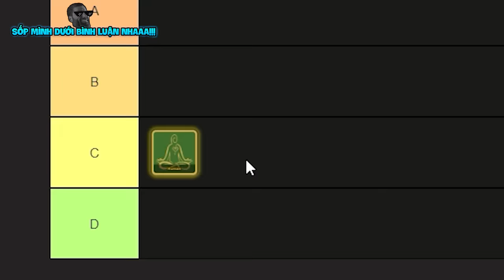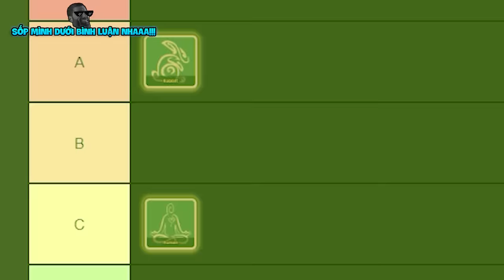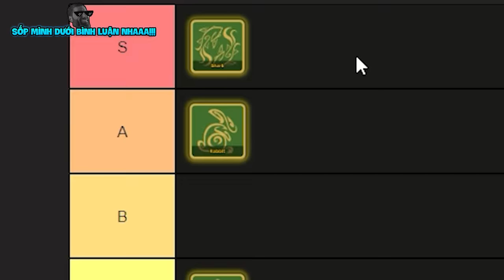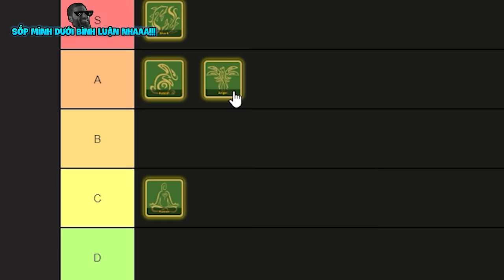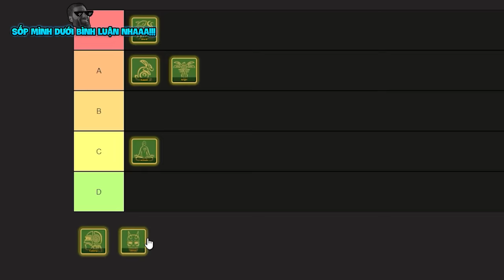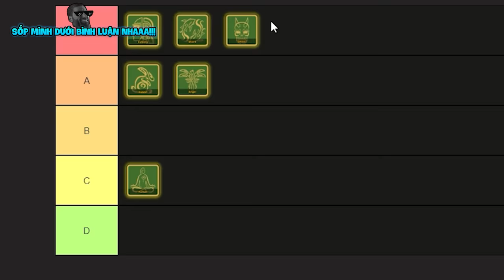Mình Xếp Hạng TẤT CẢ Tộc Cùng VDarh Trong Blox Fruit | Blox Fruits